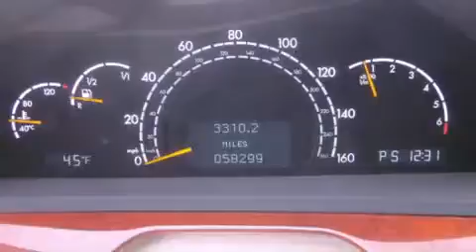Pre-Owned 2006 Mercedes-Benz S430 Puyallup WA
Year : 2006
 Make : Mercedes-Benz
 Model : S430
 Engine : 4.3L V8
 Trans . : 7 Spd Automatic
 Exterior : Pearl Beige
 Miles : 58,123
 Interior : Beige
 Stock : M2667A